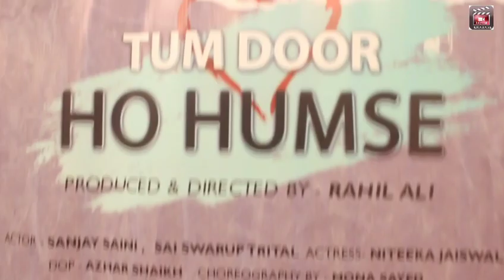Song Launch Tum Door Ho Humse & Dil Chahe Tera Thikana By Rahil Ali & Priyanka Malviya & Niteeka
Song Launch Tum Door Ho Humse & Dil Chahe Tera Thikana By Rahil Ali & Priyanka Malviya & Niteeka Jaiswal